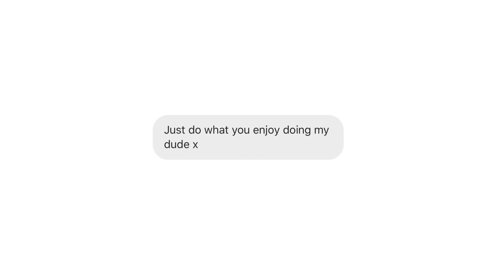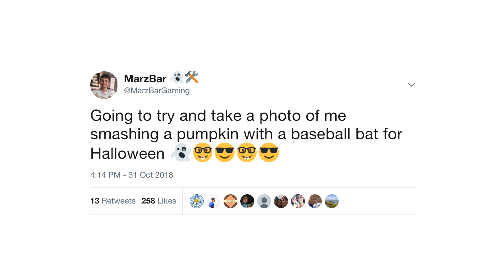We should probably talk about her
Products featured in this video:
• My Camera
• Bendy Tripod
• My Green Bag